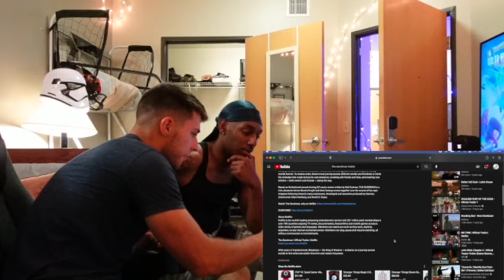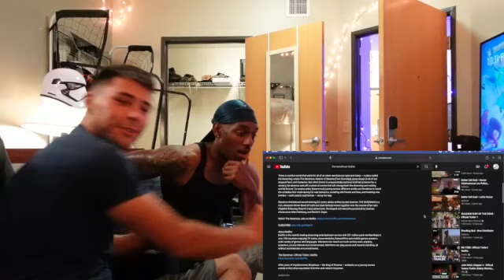The Sandman Trailer Reaction!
We walked into this one blind, but came away impressed! Let us know if you're familiar with the source material! Is this something you're hyped about?